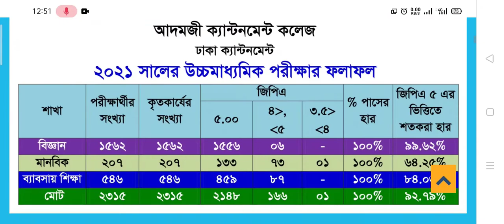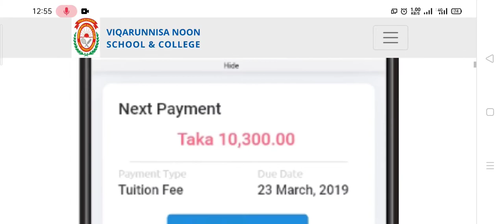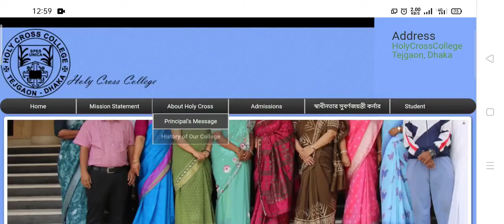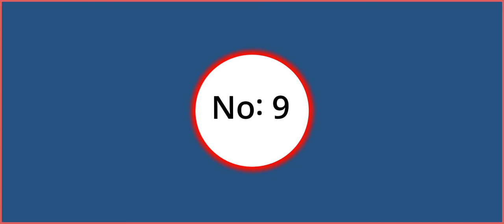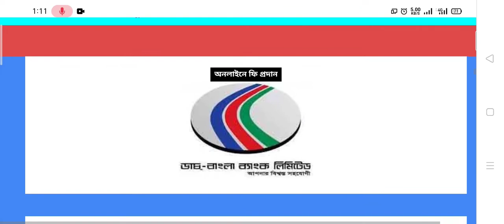ঢাকার সেরা ১০ সরকারি কলেজ | Top 10 Best College in Dhaka City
ঢাকার সেরা ১০ টি কলেজ | ঢাকার মধ্যে থাকা নামকরা ১০ টি কলেজ। ঢাকা বিভাগে অনেক কলেজ রয়েছে। বেশিরভাগ  কলেজই তাদের শিক্ষা ব্যবস্থায় মানসম্মত মান বজায় রাখার চেষ্টা করে। তাই ঢাকার সেরা কলেজ নির্বাচন করা কঠিন। তবে আমরা আমাদের সর্বোচ্চ চেষ্টা করেছি আপনার জন্য ঢাকার সেরা ১০ টি কলেজ উপস্থাপন করতে। আমাদের বিশ্লেষণ অনুযায়ী আপনাকে সেরা কলেজ বেছে নিতে সাহায্য করবে।

3) অনার্স গ্রেড পয়েন্ট ও সিজিপিএ বের করার সহজ পদ্ধতি | How to calculate honours grade point: